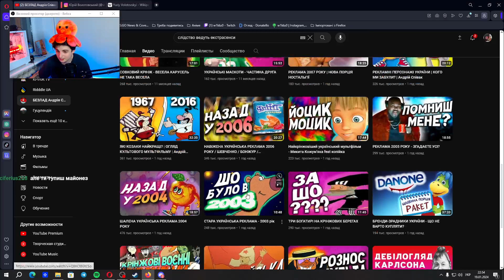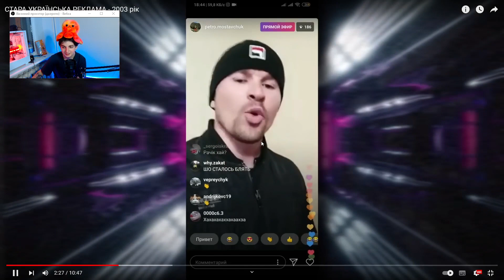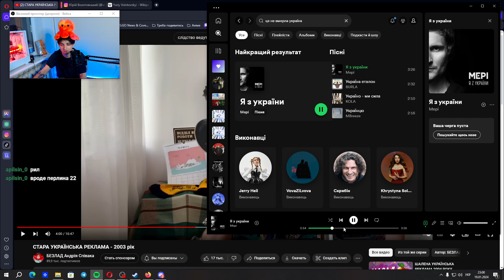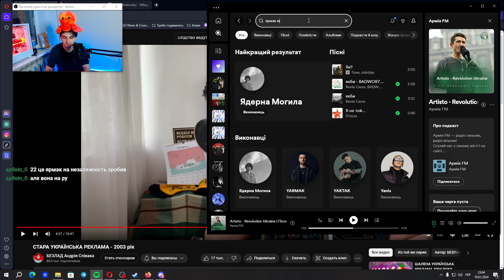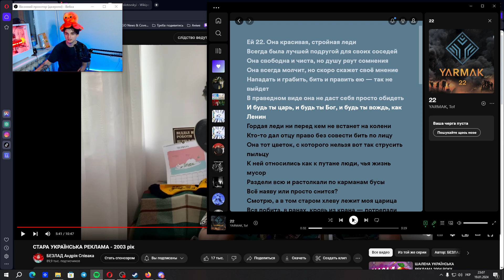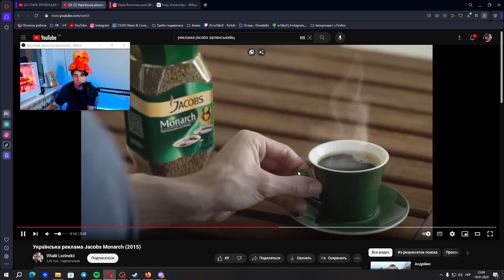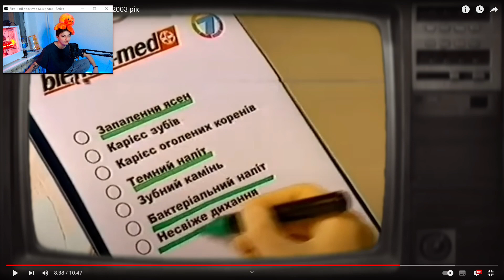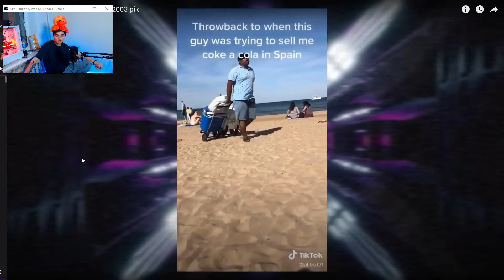ЖЕНІЧКА ДИВИТЬСЯ: СТАРА УКРАЇНСЬКА РЕКЛАМА - 2003 РІК